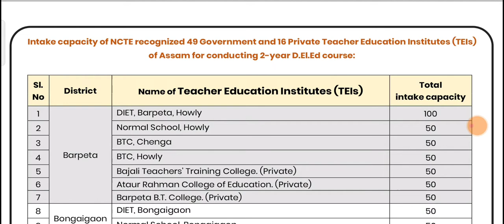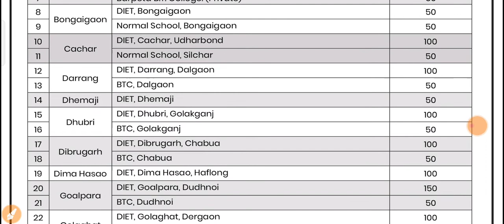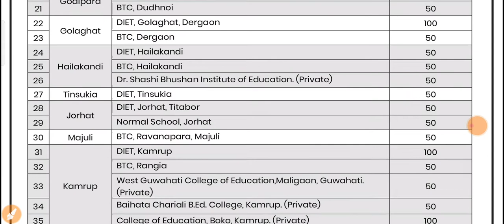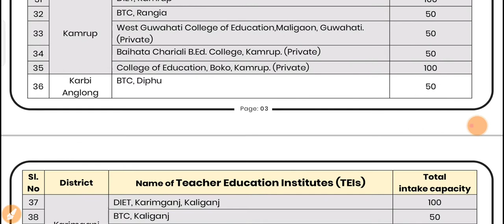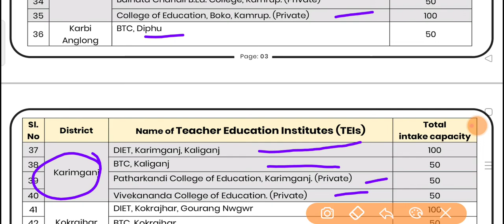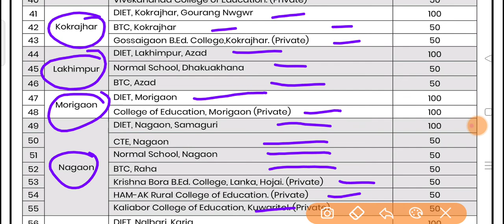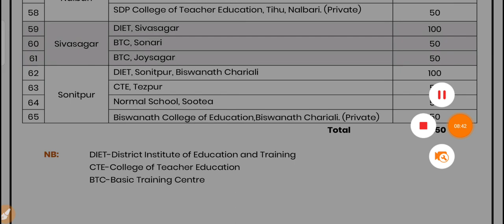Intake Capacity SCERT ASSAM D.EL.ED ASSAM